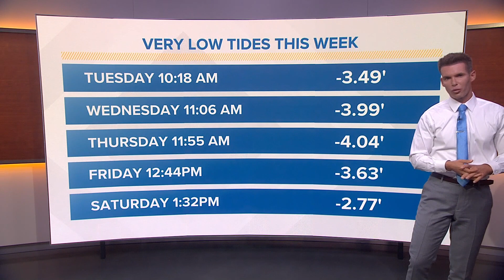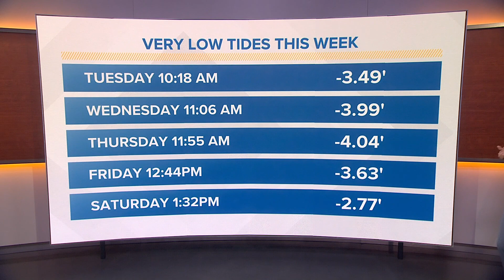Low tide forecast for western Washington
Meteorologist Christopher Nunley explains why western Washington is experiencing very low tides this week.